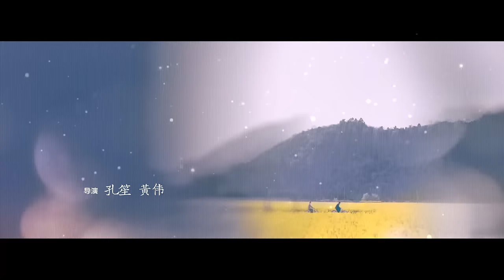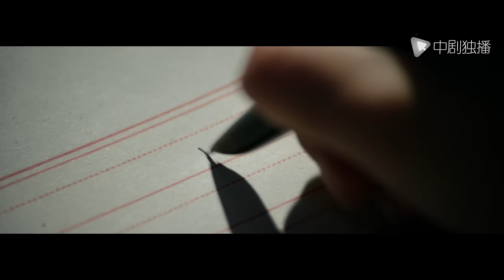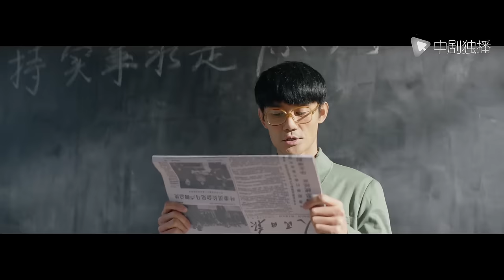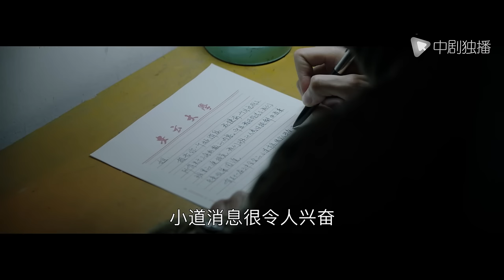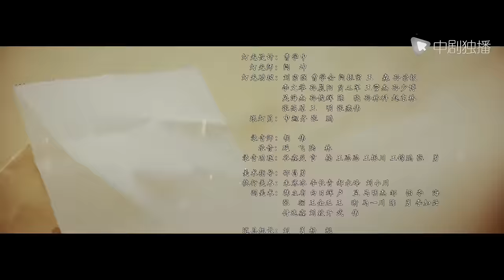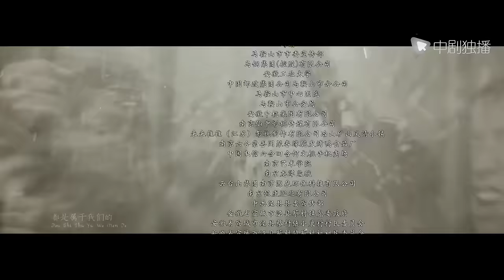大江大河 02（王凯、杨烁、董子健、童瑶 领衔主演）